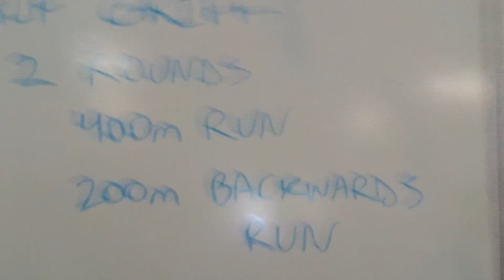120811 - HCFISML - Here are the 20 I owe you and GOLD FOR MEXICO in Soccer!!!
Here are the 20 'skin the cat' that I owe you. Today's workout was in teams and was fun. but the best news today was the OLYMPIC GOLD in SOCCER for MEXICO !